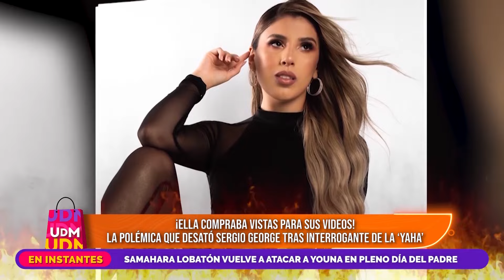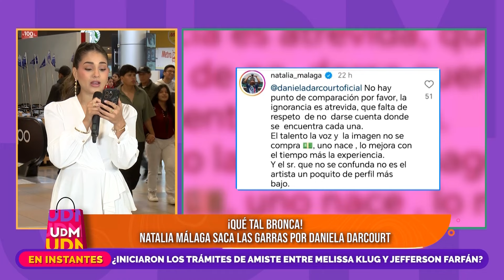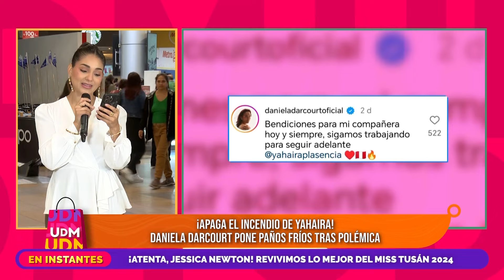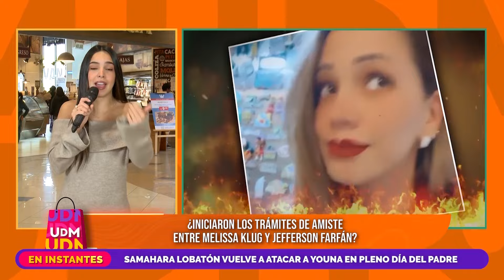Un Día en el Mall – JUN 17 - 1/2 - JEFFERSON FARFÁN Y SU POLÉMICO COMENTARIO SOBRE SU AUSENTE PADRE